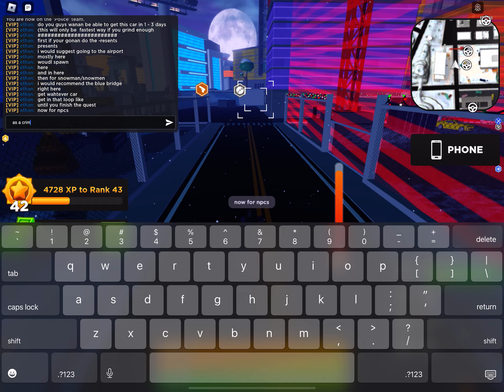Techially the Most fastest way to get the Dachund in roblox Mad City